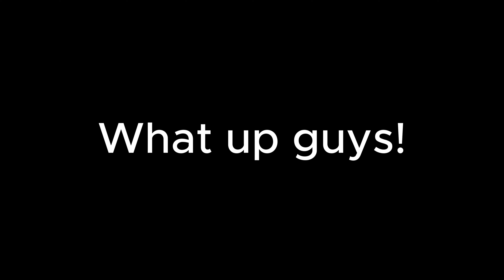Darknex best of 2023!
What up guys today I compiled my best videos of 2023.